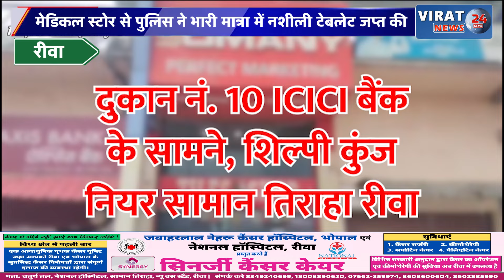रीवा:अवैध रूप से बेची जा रही नशीली गोली एवं नशीली सिरप देखिये कैसे हुआ खुलासा